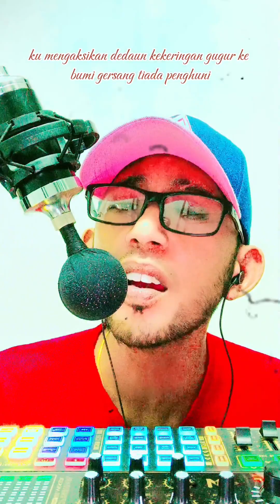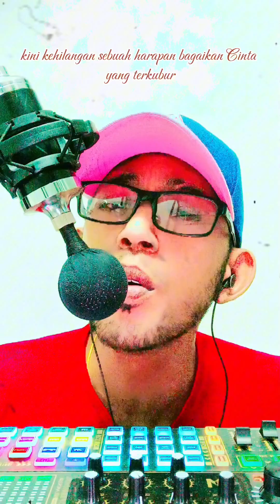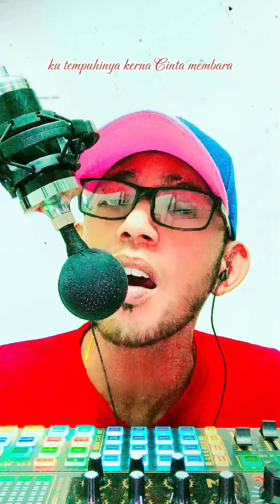Mazlan Hamzah Cover WAJAH KEKASIH